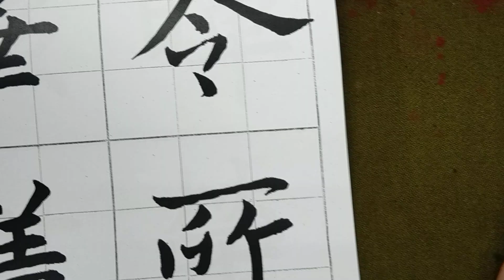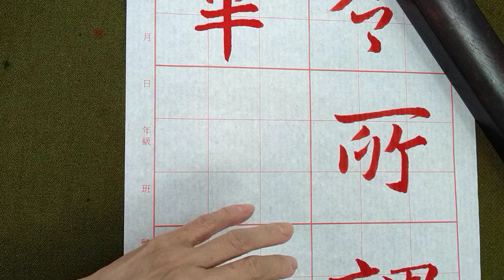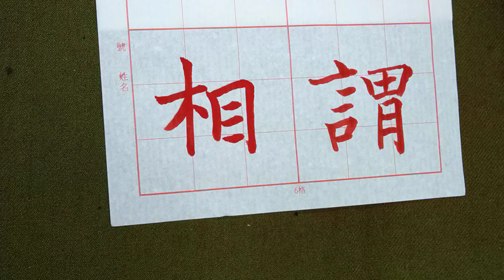遒厚精古、樸茂秀雅，楷書之最古者「張黑女碑」！（1120814）日本二玄社本「墓誌銘集下」本p33第6行：4、「華蓋相」